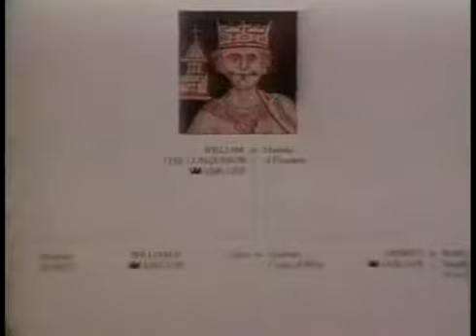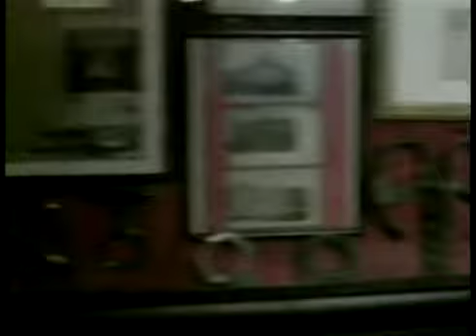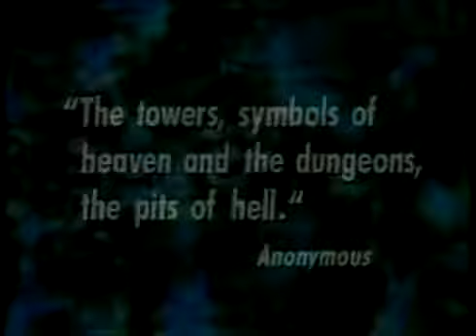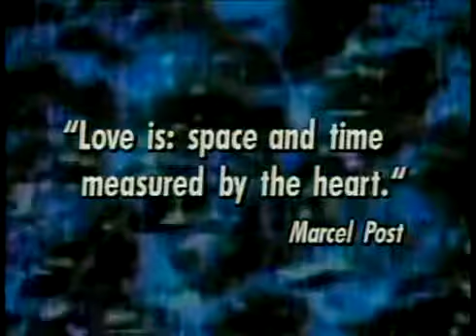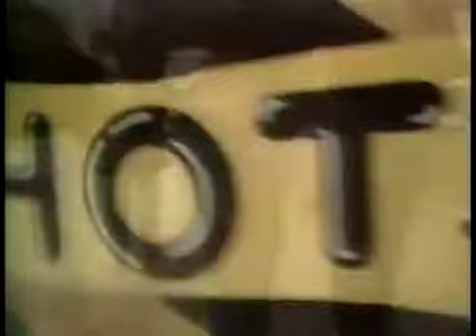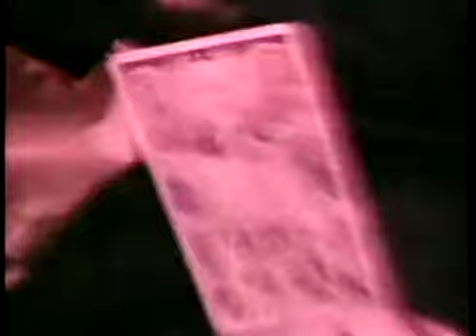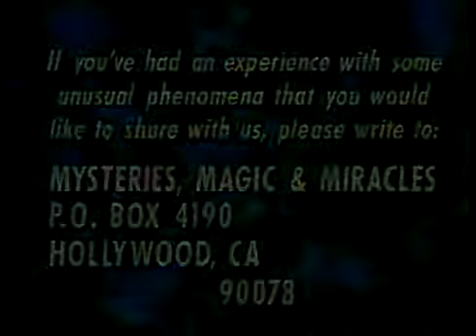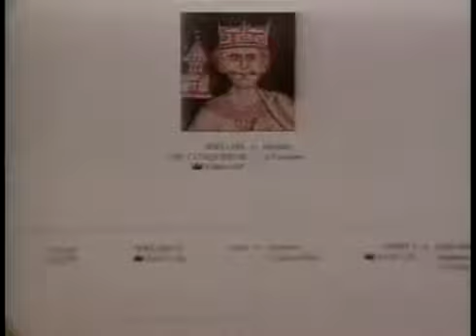The Best Documentary Ever - Galactic Humans Mysteries Magic & Miracles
A real life group of the Star Trek federation, love potions, and castles.

Chasing ghost and past lives. As seen on the Syfy Channel, this investigative series puts infamous myths on trial and sets out to answer questions of the .

Artwork inspired by alien encounters and magic.

Communicating with animals, and would you believe there is a society just for you!